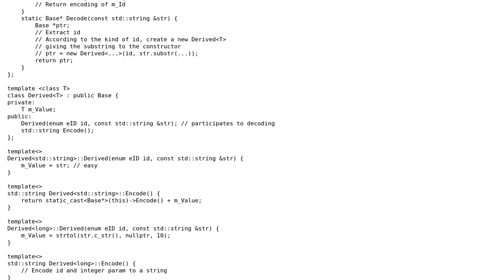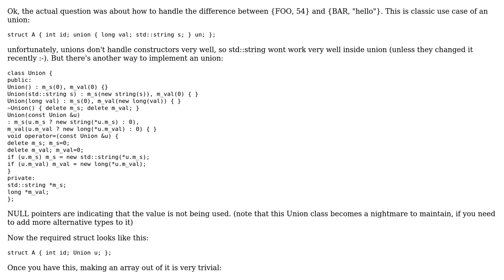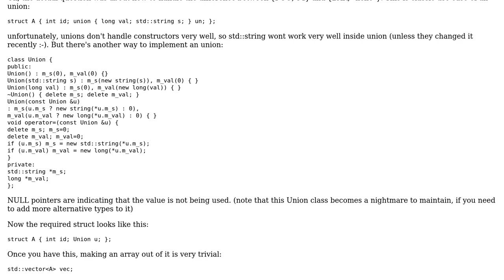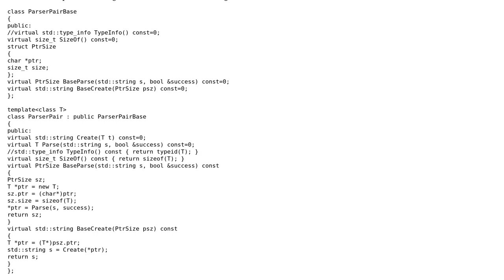Software Engineering: C++ design for encoder/decoder classes with different stored types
With thanks & praise to God, and with thanks to the many people who have made this project possible! You are responsible for your own actions.